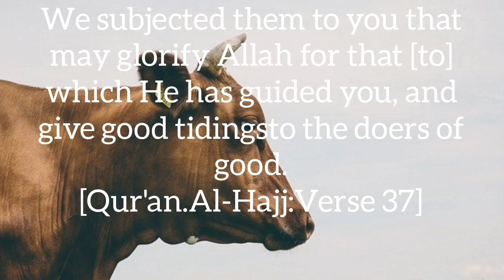Eid Mubarak Status 2020 | Eidul Azha Mubarak | Bakreed Mubarak